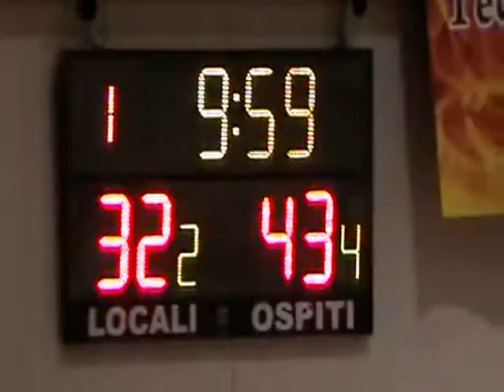Fortitudo Anagni MMX - Virtus Velletri 82 - 88 1 - 2 quarto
Tabellino e news:
Fortitudo Anagni MMX -- Virtus Velletri 82-88
Anagni: Serra 20, Cappadozzi 2, Compagnoni 9, Manfré 14, Gismondi 1, Di Mambro 7, Carrara n.e., Stirpe 16, Fogante 7, Alamo 6; Coach: Iacozza

Velletri: Bastianelli 2, Borro 8, Petroni 9, Di Biase 3, Garofolo 10, Sica 4, D'Orazio 33, Filippucci 4, Prosperi n.e., Lanfaloni 15; Coach: Mancini

Arbitri: Faro di Tivoli e Bonifacio di Roma

Vittoria importantissima per Velletri, che si sblocca in trasferta dopo 5 mesi lunghissimi, riuscendo al tempo stesso ad agganciare la nona posizione. Sconfitta una buona Anagni, che ha confermato gli enormi passi in avanti delle ultime settimane. Nel finale però la classe e l'esperienza del trio D'Orazio-Garofolo-Lanfaloni ha fatto la differenza, spedendo Velletri in paradiso. Partita molto bella, giocata a ritmi altissimi da entrambe le formazioni, con un continuo tira e molla che ha caratterizzato tutti e 40' i minuti. La prima parte di gara invece é stata dominata dall'equilibrio, anche se la partenza migliore é stata degli ospiti. D'Orazio infatti parte subito forte, così come Lanfaloni del resto, che ha mostrato ulteriori miglioramenti rispetto alle confortanti prestazioni delle ultime settimane. Sul fronte opposto invece é Compagnoni a suonare la carica, mentre Serra piazza nel finale 2 triple che valgono il pareggio (22-22). I padroni di casa vivono però un secondo quarto da incubo, come testimoniato dai soli 10 punti messi a segno. Velletri al contrario continua a mantenere un ritmo altissimo in attacco, nonostante Mancini attinga a piene mani dalla panchina. Positivi a queste proposito Borro e Sica, che insieme a D'Orazio spingono gli ospiti sul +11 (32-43) alla fine del primo tempo. Al ritorno dagli spogliatoi però arriva una bella reazione degli uomini di Iacozza, soprattutto dal punto di vista difensivo. I ciociari infatti alzano il livello dell'aggressività, affidandosi in attacco alla coppia Stirpe-Serra, per il -1 (58-59) al suono della terza sirena. Velletri sbanda pericolosamente in questo frangente, ritrovandosi comunque nel momento più delicato. D'Orazio e Lanfaloni scavano infatti un minibreak a metà della quarta frazione, vantaggio che i veliterni gestiranno fino al termine. Anagni da par suo tenta anche col fallo sistematico di rientrare, con gli ospiti che però non tremano, portandosi a casa un successo preziosissimo. Complici gli altri risultati infatti Velletri aggancia la nona posizione, con i playoff che tornano incredibilmente d'attualità.